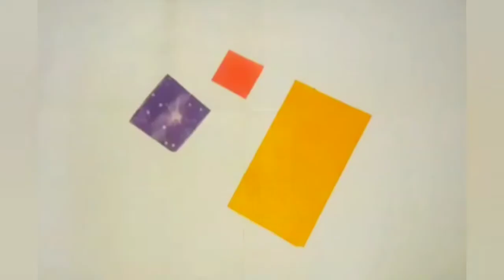How to make a beautiful ice-cream🍨🍦 for colourful papers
Today in this video i will show how to make a beautiful ice-cream at home, very easy and nice . You can easily make at home. Enjoy a YouTube And feel Any Problem just comment Here. Then i will try to solve your problem.

Material required
-Colourful paper
-Pencil
-Sharpener
-Eraser
-Glue
-Scissor.

And share it also.